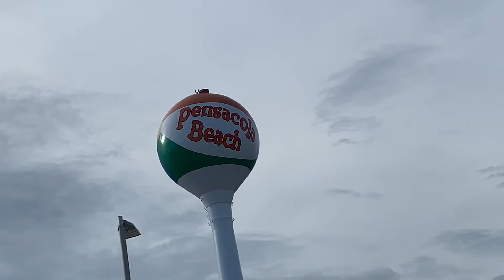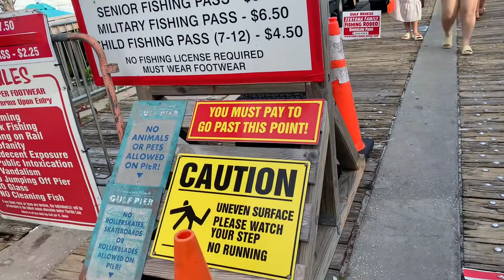An evening at Pensacola Beach Florida